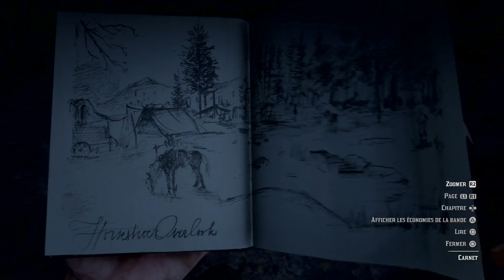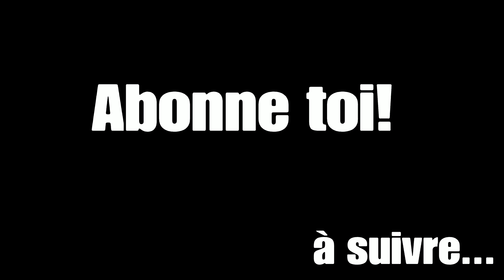[FR] TUNNEL SECRET (RED DEAD REDEMPTION 2) #8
J'ai découvert ce tunnel étrange ou il règne une ambiance terrifiante en parcourant la map.